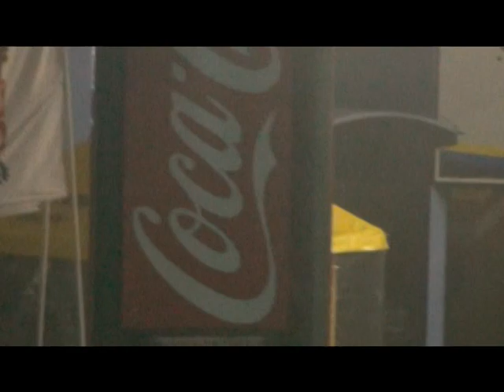Show de Cumbia Base 3 Parte, en Expo Santa Rita 2016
Expo Santa Rita 2016,  Santa Rita, Alto Paraná, Paraguay